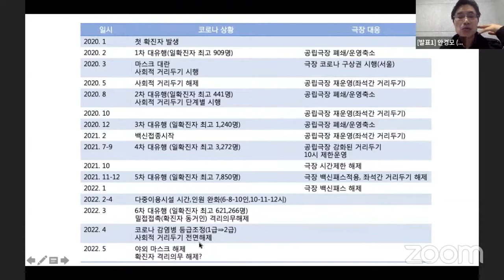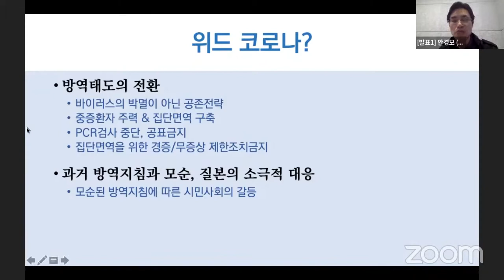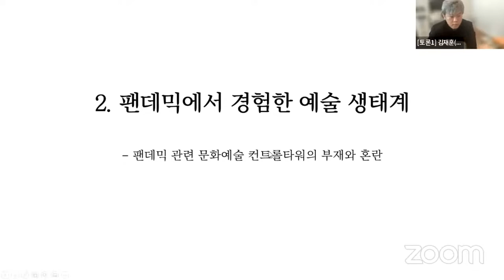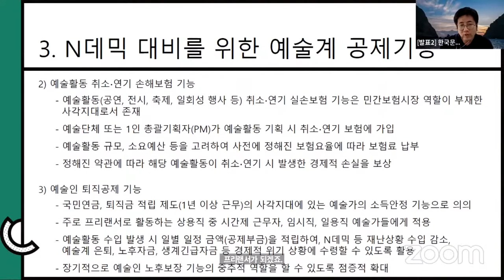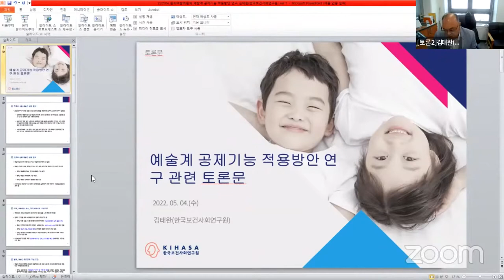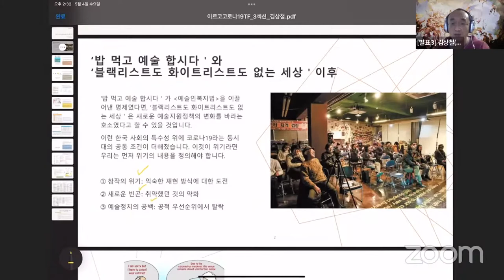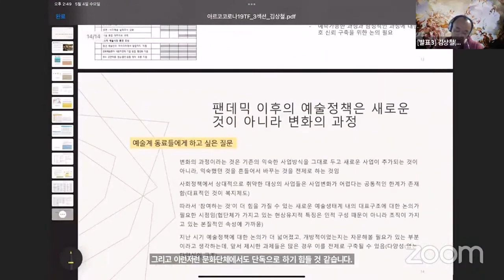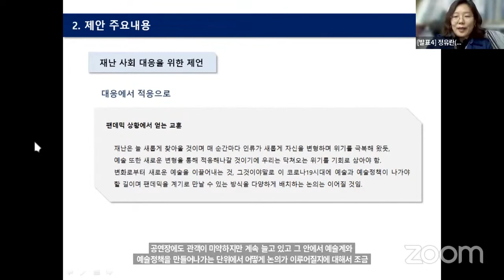[한국문화예술위원회] 위드코로나 시대 예술 창작환경 조성을 위한 토론회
[위드코로나 시대 예술 창작환경 조성을 위한 토론회]

1부 '예술 생태계 자율성 복원에 대하여'
사회 : 정유란 (한국문화예술위원회 위원, 코로나19대응 TF 팀장)
발제 : 안경모 (공연 연출가)
토론 : 김재훈 (음악가, 한국문화예술위원회 현장소통 소위원회 위원)

2부 '지속가능한 예술창작 환경 조성 노력 - 예술계 공제기능
사회 : 유은선 (한국문화예술위원회 위원, 코로나19대응 TF 위원)
발제 : 조강주 (한국문화예술위원회 정책혁신부 책임연구원)
토론 : 김태완 (한국보건사회연구원 불평등소득정책연구실장)

3부 '재난 사회 대응을 위한 제언'
사회 : 이원재 (한국문화예술위원회 위원, 코로나19대응 TF 위원)
제언 :
· 김상철 (한국문화정책연구소 이사, 예술인소셜유니온 운영위원)
- 팬데믹 시대의 예술계 대응을 위한 필요 조건
· 정유란 (한국문화예술위원회 위원, 코로나19대응 TF 팀장)
- 코로나19·재난사회 민관합동 위기대응TF

4부 '종합토론'